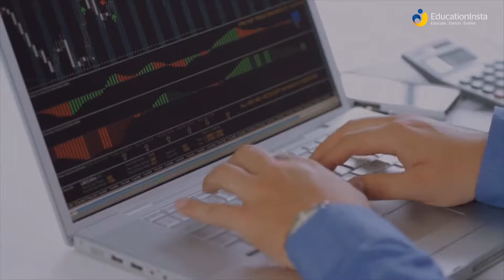Cryptocurrency Specialists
Cryptocurrency Specialists|EducationInsta